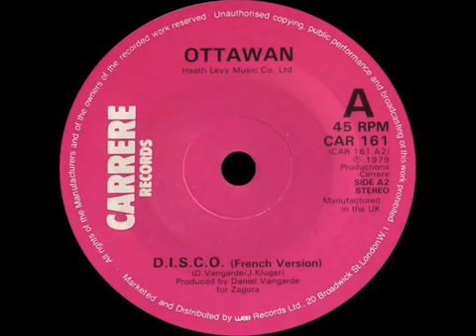otttawan,d i s c o